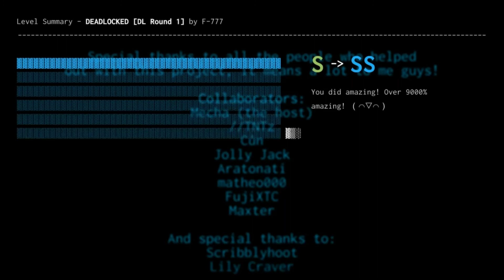Deadlocked (no hit) 100th no hit special!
I've officially done 100 no hits! Some of them aren't recorded and done offline because they were too easy or of the sort.
So, for this special occasion, I went and done Mecha's collab Deadlocked boss level no hit! Enjoy.
This was also done live on my Twitch! Follow if you want to. Link's down low.

10/10. This one I struggled on for the longest time, and now it's done. Took 30 minutes for this session (mostly because I was searching for a good pattern to practice on).

LINKS AND STUFFS:

Twitch! I live stream and stuff.

I have a Discord. Come if you'd like.

Like my art? Curious about my life? Peep my Twitter.

Like Reddit? Me too!

Wanna chat? Discord has it all.
Sonicgirlana#8888

Wanna invite me to a challenge room on the Steam version of JS&B? Send me a friend request!
Only have the Nintendo Switch version? No problem!
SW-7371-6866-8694